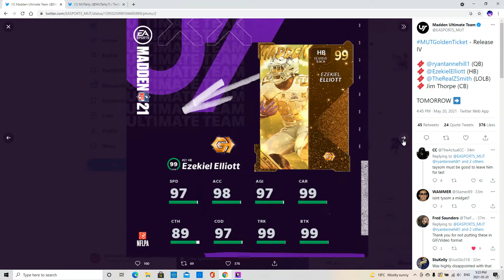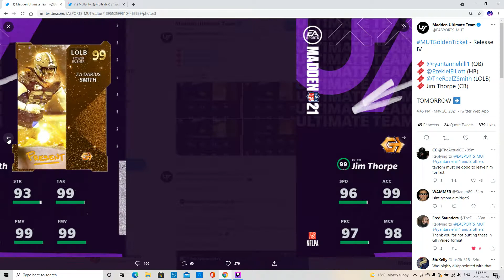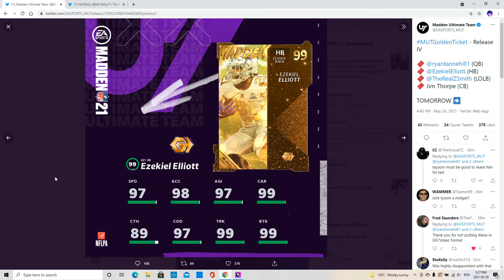THE NEW GOLDEN TICKETS ARE SUPER JUICED!!!!